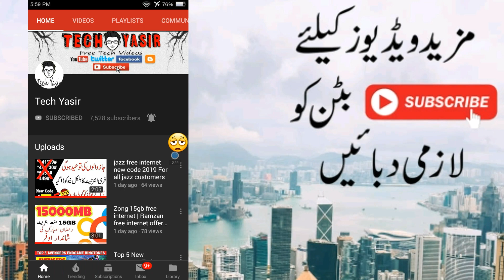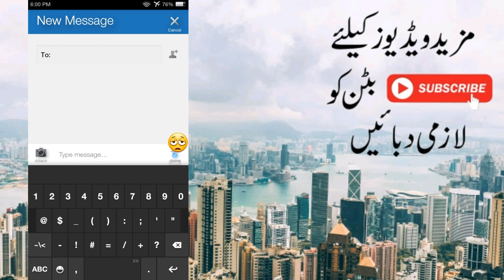Jazz free internet codes 2019